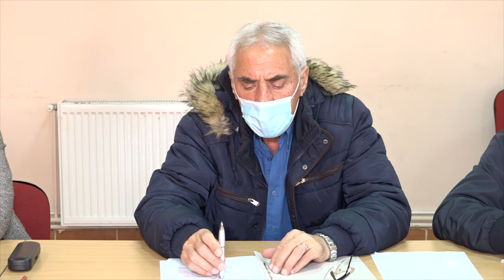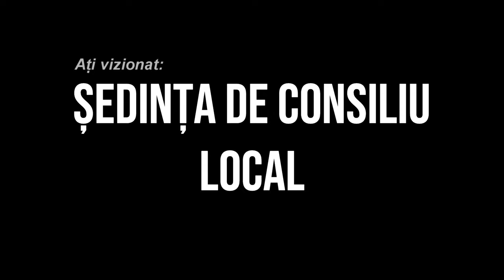🔴 LA BOGDANESTI Sedinta Consiliului Local din 26 septembrie FILMARE EXCLUSIV TV 4K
LA BOGDĂNEȘTI, județul Bacău, Ședința Consiliului Local din 26 septembrie FILMARE EXCLUSIV TV 4K.

Cu drag,
echipa Exclusiv

Vizionare plăcută !